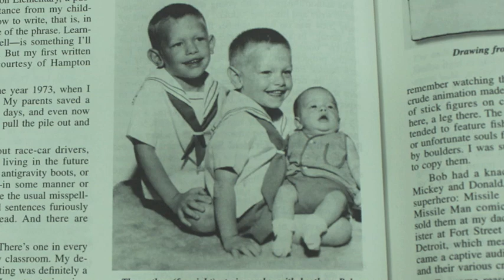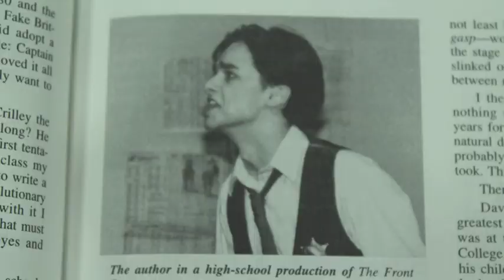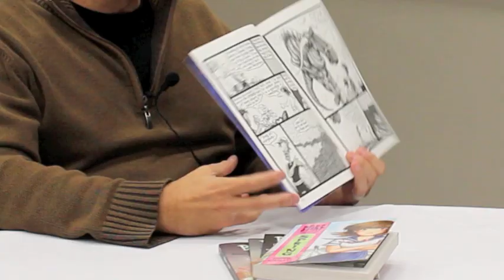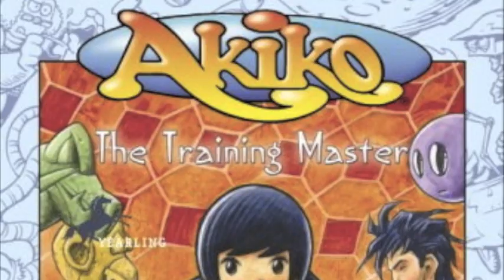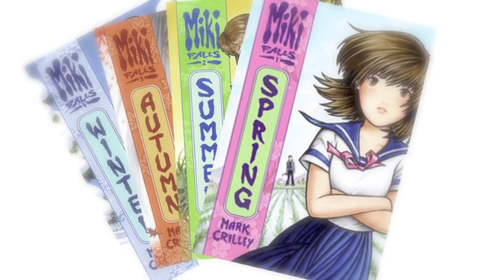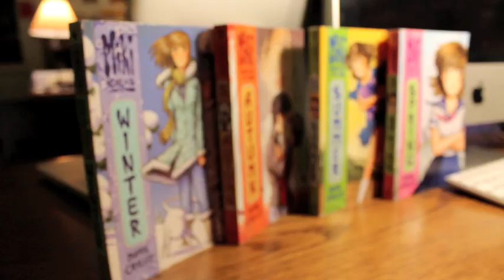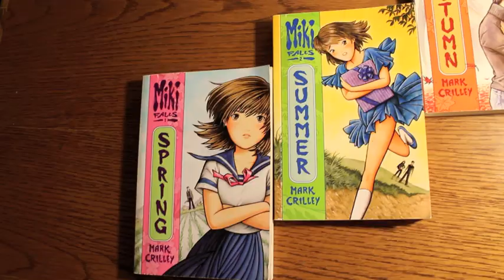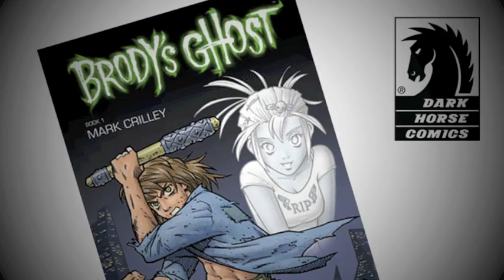Mark Crilley Interview (Part 1 of 3): How To Get Published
I flew to Detroit to interview superstar manga artist & writer, Mark Crilley.  Mark discusses his career & gives great tips on how to get your manga published.  Check out Part 1 of the interview.